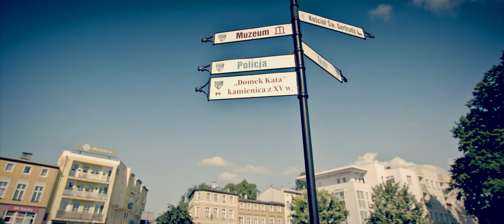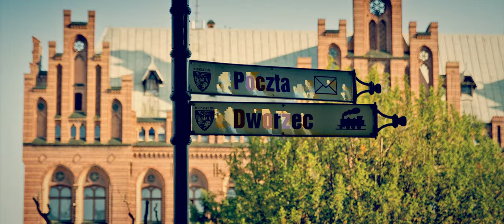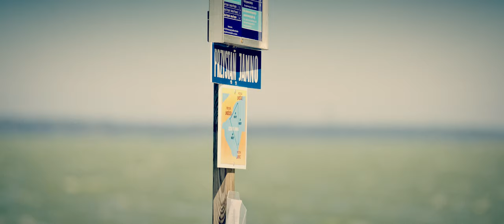Mroku - Stacja Koszalin (4K)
Przed Wami teledysk do utworu "Stacja Koszalin", czyli pierwszy oficjalny klip  z najnowszej płyty Mroka pt. "Bajki Robotów" (premiera sklepowa 17 września 2011, nakładem Fonografiki). Jest to też jeden z pierwszych polskich teledysków udostępniony w rozdzielczości 4K na YouTube. Klip przygotowano w specjalnej technice animacji fotografii, dzięki czemu uzyskano efekt zwolnionego tempa, wpasowującego się w klimat utworu. Obraz jest formą swoistej "ruchomej pocztówki" z miasta Koszalina. Dodatkowym atutem użytej techniki jest wspomniana kinowa rozdzielczość 4K (4096 x 1744 pikseli), która charakteryzuje się wielkim bogactwem detali. I choć na dzień dzisiejszy niewiele osób posiada monitor czy telewizor obsługujący taką rozdzielczość (powstały dopiero pierwsze prototypy), to i tak oglądając teledysk w "zwykłym" HD 1080p można cieszyć oko pięknym, ostrym jak brzytwa obrazem.

We are pleased to present video clip for song "Stacja Koszalin", the first official video for the newest album of Mroku called "Bajki Robotów" (eng. Fairy Tales of Robots). It is one of the first Polish music video available on YouTube in 4K resolution. This video was made using special techniques of photography animation, which allowed to achieve a slow motion effect, perfectly matching to the atmosphere of the song and being sort of 'mobile postcard' from the city of Koszalin. Additional advantage of teh used technique is the previously mentioned cinema quality resolution of 4K (equals 4096 x 1744 px) , which guarantees unbelievably wide range of details. Although not many people nowadays can yet use a screen with such a massive resolution (prototypes have just been recently made) , you can still enjoy the razor-sharp video, even when using 'just standard' HD 1080p.

Dla zainteresowanych etapami postprodukcji: przygotowałem zlepkę działań krok-po-kroku, czyli od oryginalnego zdjęcia do finałowej stopklatki:

Wersja 4K bez internetowej kompresji (2,3GB) do pobrania po uprzednim zalogowaniu stąd